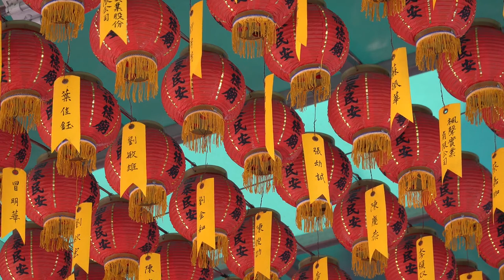Dhamma Talk 🙏 The Guidelines For Happiness And Prosperity ☸️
If one practices according to the instructions, one will perfect the samma-dukkha-khaya-gami, the path that takes one to the complete exhaustion of unsatisfactoriness.
And we are still talking only about forerunner path, the pubbe-bhaga-magga.

This video is not intended to substitute for professional medical or counselling advice. If you suffer from a physical or mental illness, please always seek professional help.

For professional online therapy. We recommend trained counsellors from "Online Therapy Help"
(Please note: We do not work for them. All therapists are PROFESSIONAL COUNSELLORS.) We are only recommending them due to their worthiness and the feedback we have received from our referrals.

Do not listen to this recording while driving or while operating machinery, only listen when you can safely relax and bring your full awareness to your own complete comfort.

►Click the 🔔 Icon for notifications about daily uploads

We feel that meditation is a sacred gift, that is given to those truly blessed souls, that are ready to take themselves further, consciously in the spiritual journey. We are honored, and grateful, and respect your time and effort.

Everything in this video is based on information we learned from online resources, products we used, our own experience, and books we have read.  Please do your own research before making any important decisions. You and only you are responsible for any and all decisions you make.